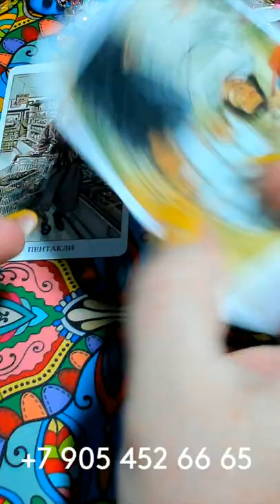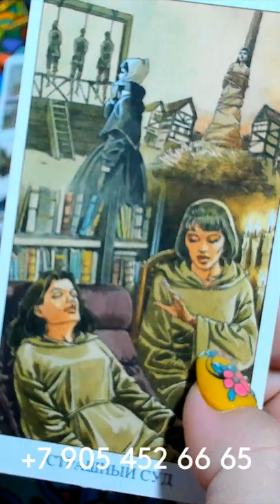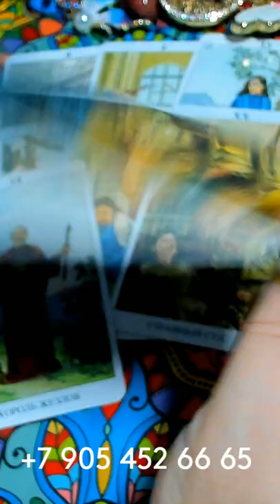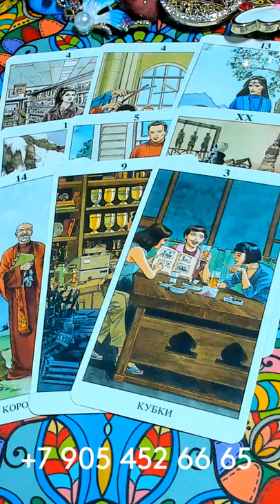ЧТО ПРИНЕСЁТ ВАМ ЧЕТВЕРГ??? gadanie taro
ЧТО ПРИНЕСЁТ ВАМ ЧЕТВЕРГ??? gadanie na kartah taro онлайн гадание на картах таро